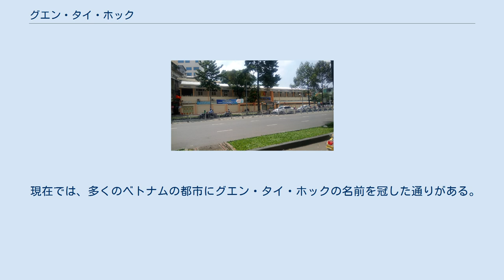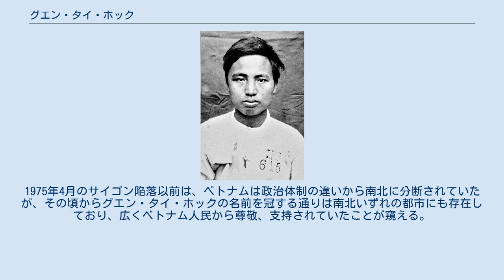グエン・タイ・ホック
グエン・タイ・ホック グエン・タイ・ホック（ベトナム語：Nguyễn Thái Học / 阮太學、1902年12月1日 - 1930年6月17日）は、ベトナム国民党を結党したベトナムの革命家である。
 ベトナム北部に位置するヴィンイエン省（現・ヴィンフック省）に生まれ，ハノイの南同書社（1925年ファム･トゥアン･タイが設立した三民主義を中心とする私塾）に学び、民族運動に覚醒する。
当時の仏領インドシナ総督バレンヌに対し、ベトナム人労働者の労働条件の改善や教育制度の拡充、広報雑誌発行を建議したが総督府当局に一蹴されたため、実力による独立路線に舵を切り、1927年にベトナム国民党を設立し、自ら党首となる。
イエンバイ蜂起を計画、指導したが散発的なままに終わり、仏領インドシナ当局によって捕らえられ処刑された。
 現在では、多くのベトナムの都市にグエン・タイ・ホックの名前を冠した通りがある。
1975年4月のサイゴン陥落以前は、ベトナムは政治体制の違いから南北に分断されていたが、その頃からグエン・タイ・ホックの名前を冠する通りは南北いずれの都市にも存在しており、広くベトナム人民から尊敬、支持されていたことが窺える。
その中で最も有名なものは、首都ハノイにある グエン・タイ・ホック通りである。